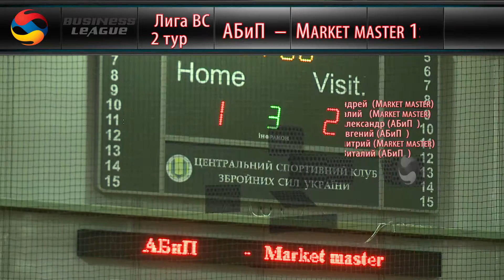13 листопада 2016 АБиП – Мarket master 1-2